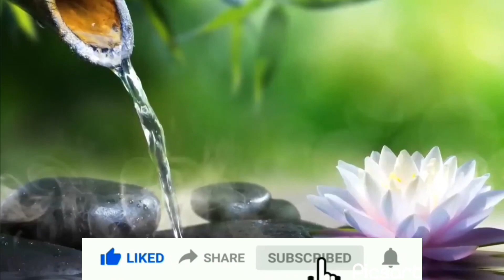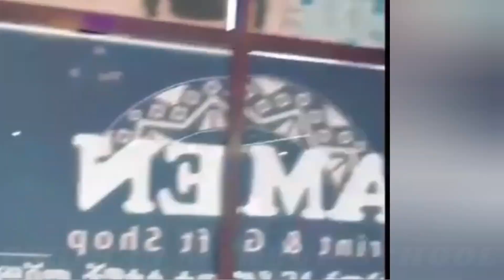ዘ ዳቪንቺ ኮድ ትረካ ክፍል 4 | The Da Vinci Code Tereka - Amharic Audiobook | Abdi Bateno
ዘ ዳቪንቺ ኮድ : ክፍል 4 ትረካ | The Da Vinci Code - Amharic Audiobook | Abdi Bateno - @AbdiBateno